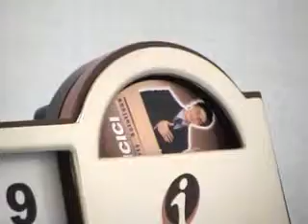Advertising Special Table Beauty With Calendar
Speedex Overseas Pvt Ltd. is a private held company dealing in corporate gift items. We are
known to deliver our clients with gifts items of excellent quality at reasonable price. We
provide our clients with a huge range of goods for different occasions and festivals.